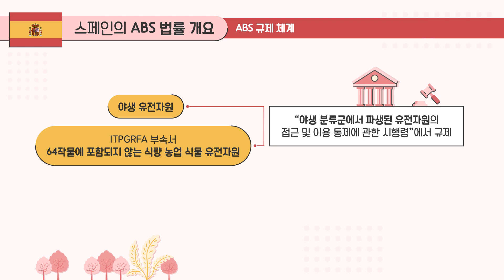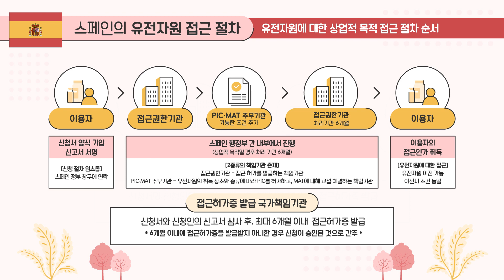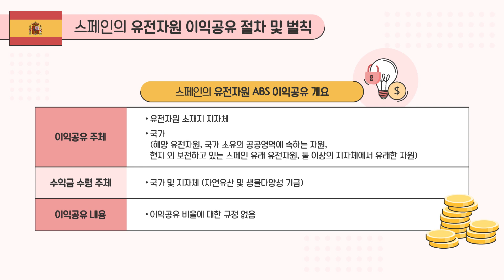스페인의 ABS 법률과 절차 소개영상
국내외 ABS 정보/자료실/발간자료 및 보고서는 에서 보실 수 있습니다.

해당 영상의 더 자세한 내용은 가이드 책자를 참고해주세요.